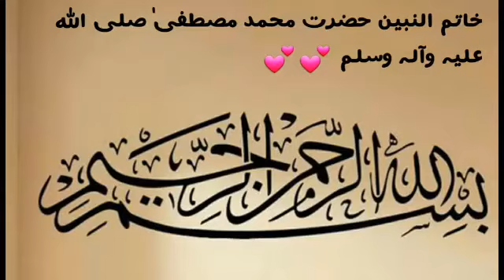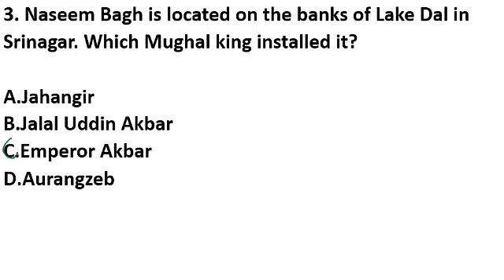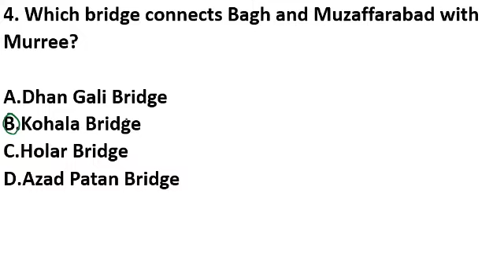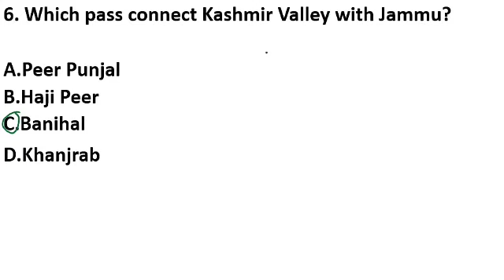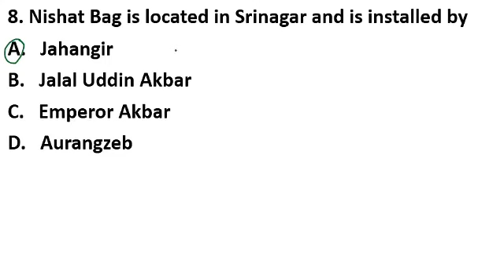Kashmiriyat MCQs for AJk Psc Test&Interview||Kashmiriyat MCQs for NTS Educators Test and Interviews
In this video you will learn Kashmiriyat MCQs which are frequently asked in AJK PSC and NTS EDUCATORS Test And Interviews